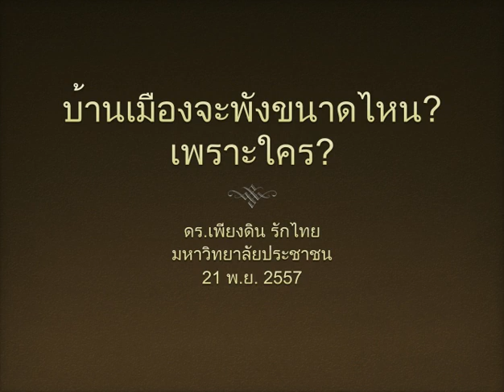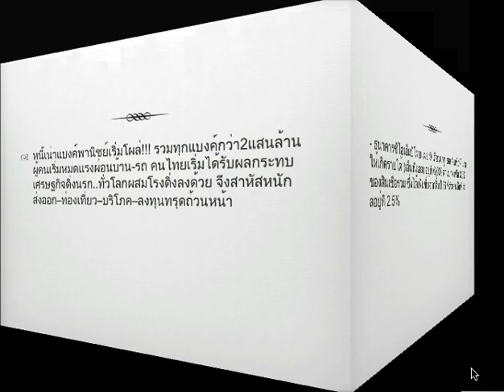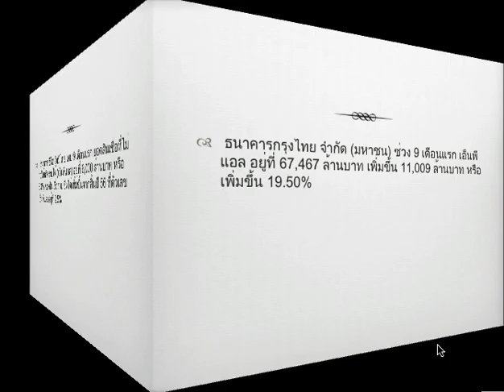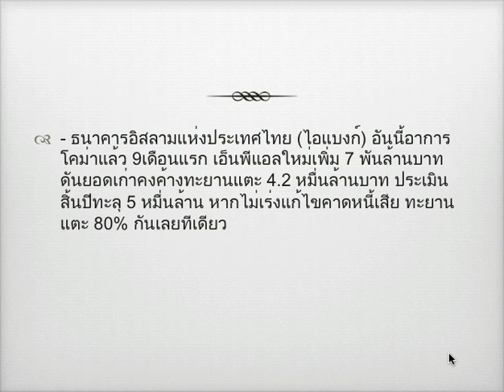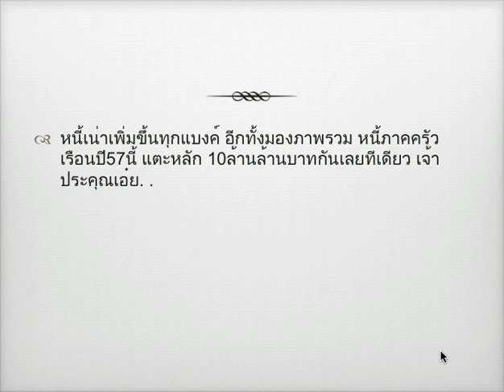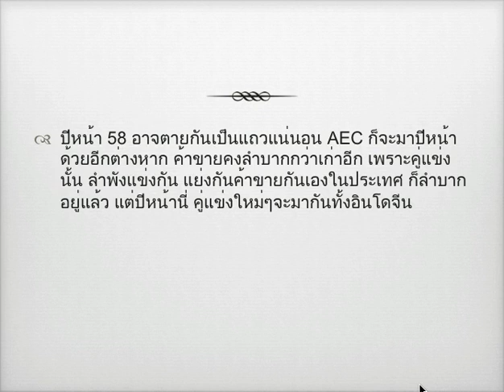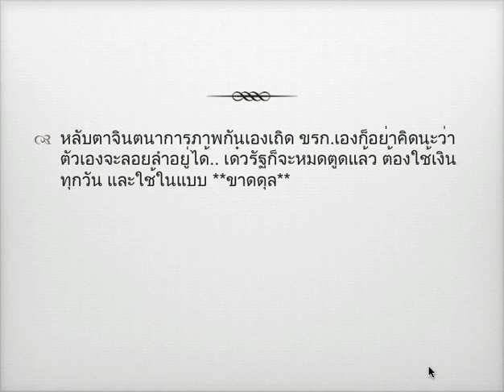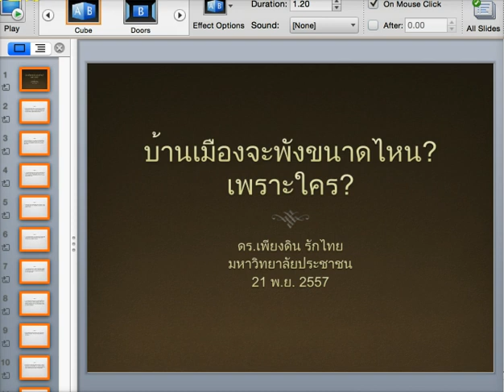ดร.เพียงดิน รักไทย 2014-11-21 ตอน เมืองไทยจะเสียหายล่มจม แค่ไหน เพราะใคร???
ดร.เพียงดิน รักไทย 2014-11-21 ตอน เมืองไทย(กำลัง)จะเสียหายล่มจม แค่ไหน เพราะใคร???